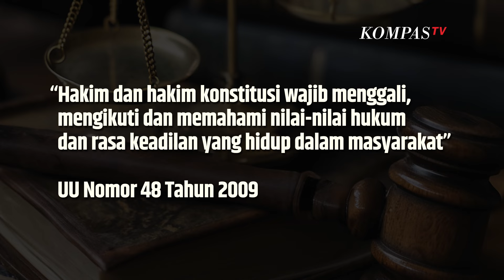Mengenal Amicus Curiae yang Diajukan Megawati ke MK | SINAU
KOMPAS.TV- Praktik Amicus Curiae sering ditemukan di negara dengan sistem hukum Common Law.

Tetapi praktik tersebut juga ditemukan di negara yang menganut Civil Law termasuk Indonesia.
Seringnya, Amicus Curiae perannya untuk memberikan kesadaran pada hakim di pengadilan berdasarkan informasi yang mereka kumpulkan mengenai perkara yang bergulir di persidangan.

Umumnya Amicus Curiae diajukan di pengadilan terkait kasus publik dengan kepentingan luas misalnya kasus hak-hak sipil.

Perlu diketahui, Amicus Curiae bisa diajukan oleh individu atau organisasi yang tidak memiliki keterkaitan langsung dengan perkara yang sedang disidang.

Dasar hukum Amicus Curiae di Indonesia adalah UU Nomor 48 Tahun 2009 tentang Kekuasaan Kehakiman. Yakni Pasal 5 Ayat 1 UU Nomor 48 Tahun 2009 yang  berbunyi:
"Hakim dan hakim konstitusi wajib menggali, mengikuti dan memahami nilai-nilai hukum dan rasa keadilan yang hidup dalam masyarakat".

Baca Juga Soal Megawati Jadi Amicus Curiae Sengketa Pilpres di MK, Gibran Yakin Tim Hukum Siap Hadapi Proses di